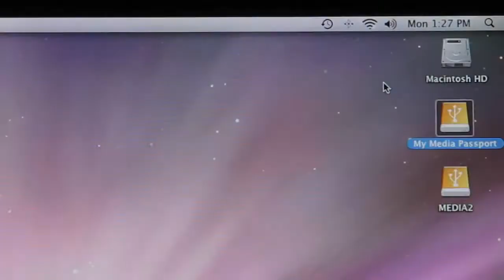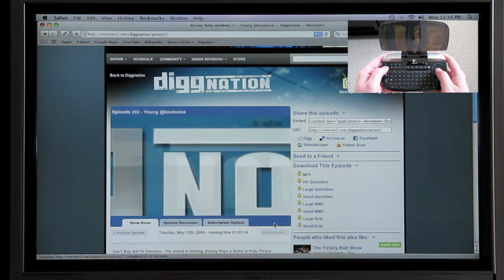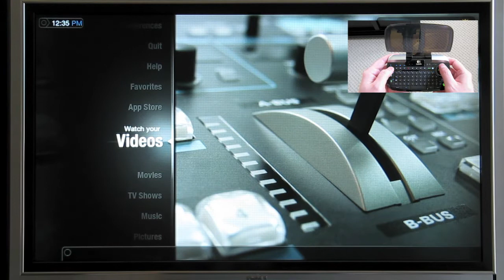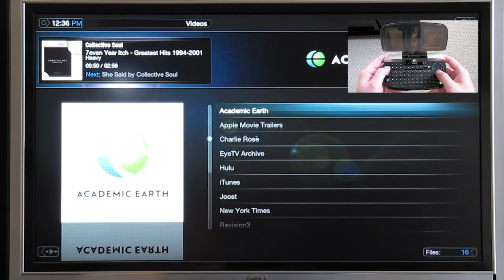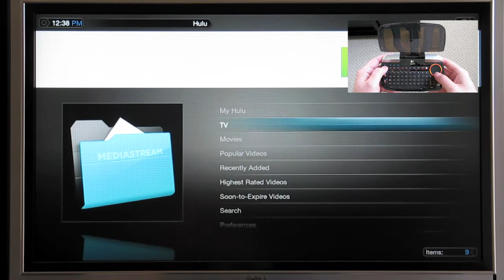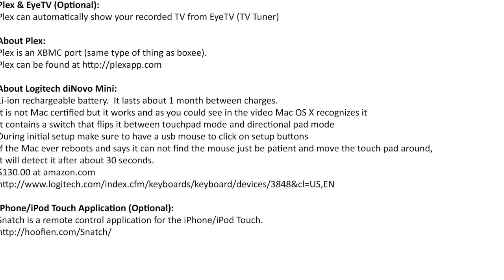MAC Mini TV Media Center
Mac Mini TV Media Center with Plex and Logitech diNovo Mini Keyboard/Mouse.

Plex & EyeTV (Optional):
Plex can automatically show your recorded TV from EyeTV (TV Tuner)

About Plex:
Plex is an XBMC port (same type of thing as boxee).

About Logitech diNovo Mini:
Li-ion rechargeable battery.  It lasts about 1 month between charges.
It is not Mac certified but it works and as you could see in the video Mac OS X recognizes it
It contains a switch that flips it between touchpad mode and directional pad mode
During initial setup make sure to have a usb mouse to click on setup buttons
If the Mac ever reboots and says it can not find the mouse just be patient and move the touch pad around - it will detect it after about 30 seconds.

iPhone/iPod Touch Application (Optional):
Snatch is a remote control application for the iPhone/iPod Touch.